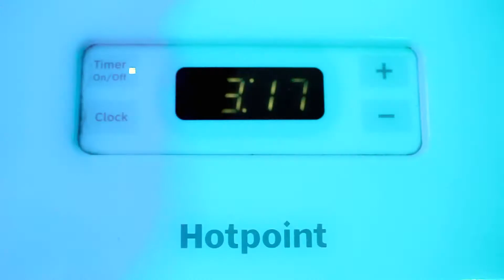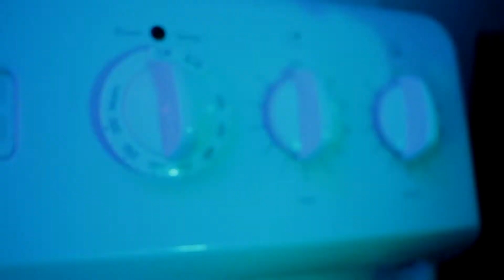Nuk - Molly [Freestyle] (Directed